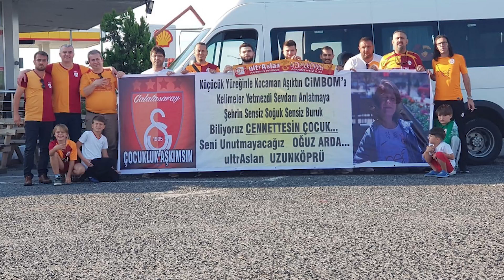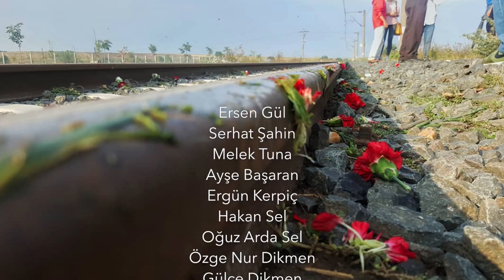Çorlu tren kazası: Bir annenin soruları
Medyascope.tv

8 Ekim 2018

4.Bu link sizi profil sayfasına götürecek. Bu bölümü doldurduktan sonra tekrar sekmesine tıkladığınızda aylık desteğinizi belirleyip, kredi kartı bilgilerinizi girerek Medyascope.tv’ye istediğiniz süre boyunca destek olabilirsiniz.